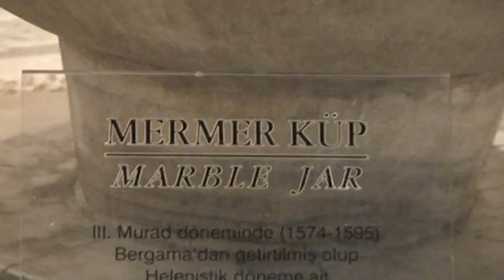Really large marble jar really old purple column